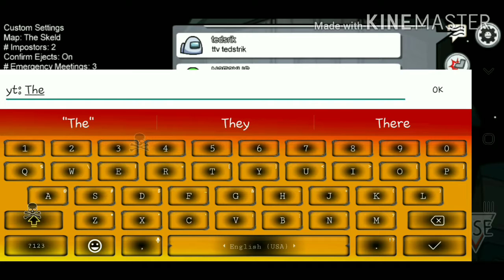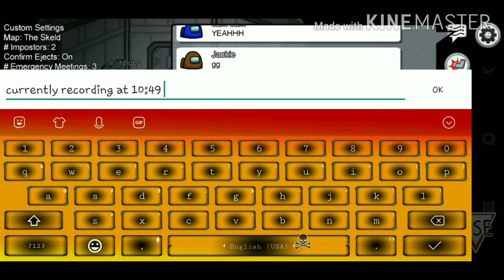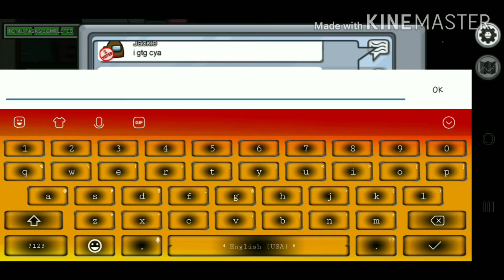Caught | Among Us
I heard of everyone playing Among Us, so I did it too!